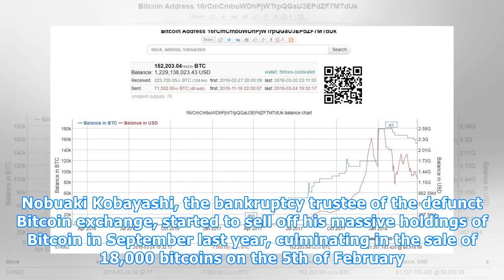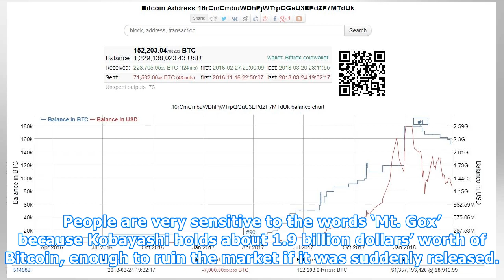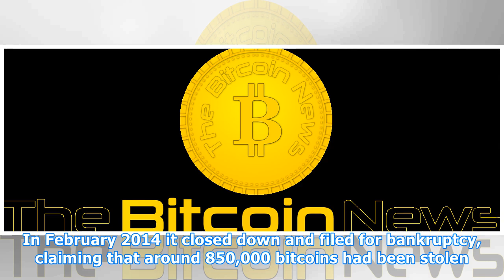Attempts to Sell Massive Amounts of BTC Reported – Mt. Gox Selloff Suspected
A massive account transferred 7,000 bitcoins to an exchange, and some have been approached to buy. As we recently reported, the Mt. Gox saga isn’t over yet. Nobuaki Kobayashi, the bankruptcy trustee of the defunct Bitcoin exchange, started to sell off his massive holdings of Bitcoin in September las...